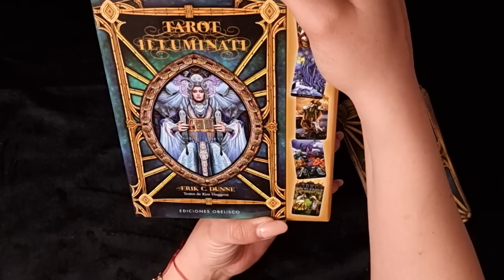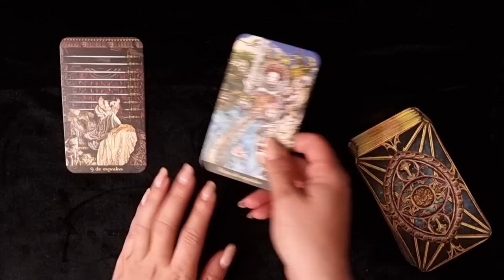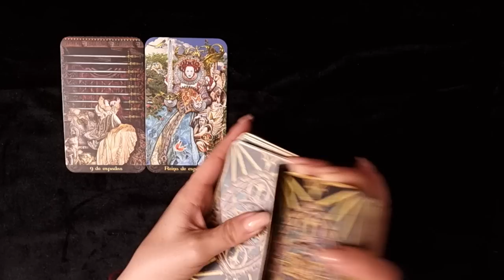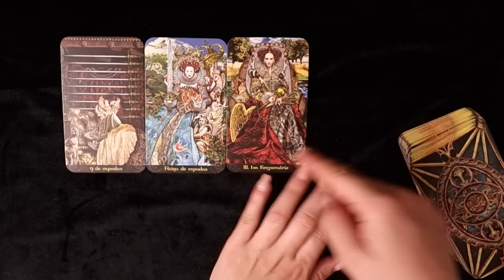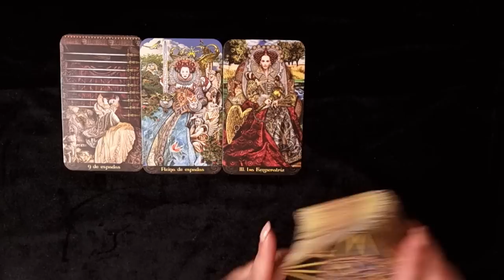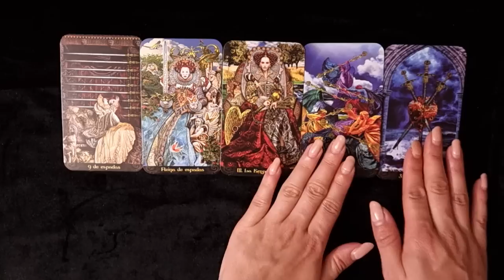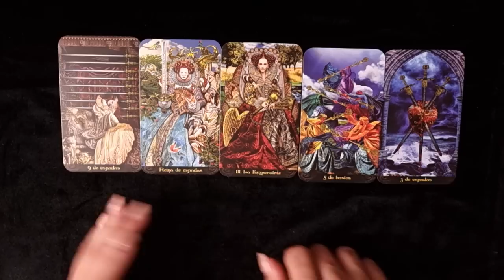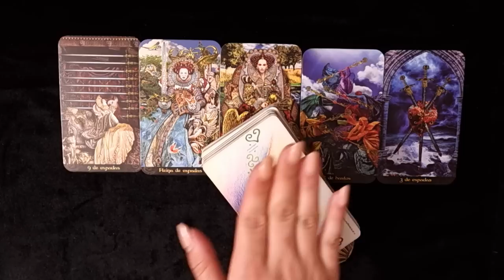STIER ♉️ Kurzer Prozess 💃 (9. Mai 2023)